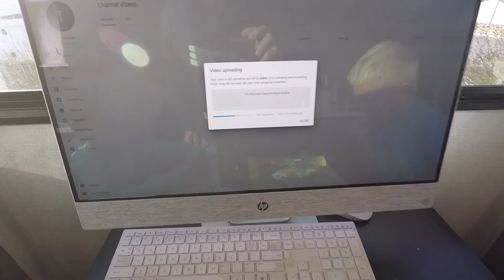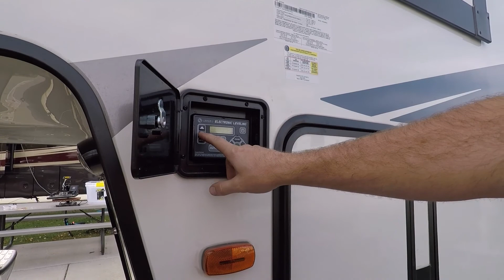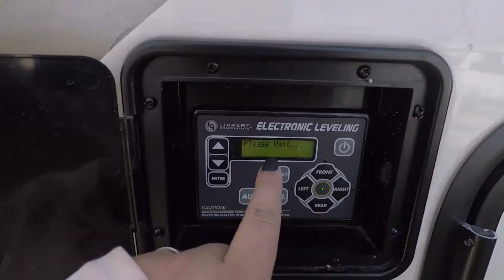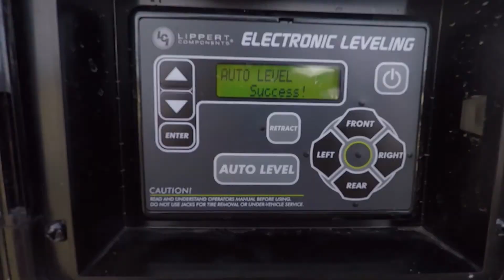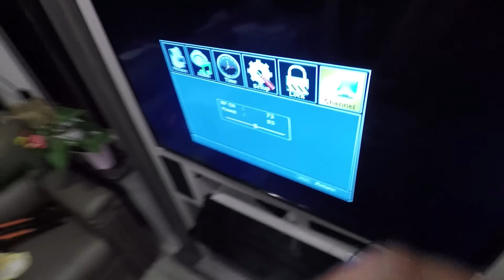The Blakeslee Family Vlog 3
Another family vlog! We made it up to Heber and got into our spot for (hopefully) the rest of the winter. Getting a little better with each video. Thanks everyone for watching!